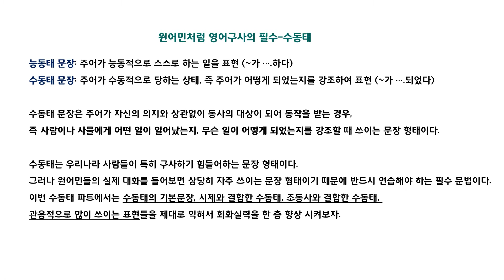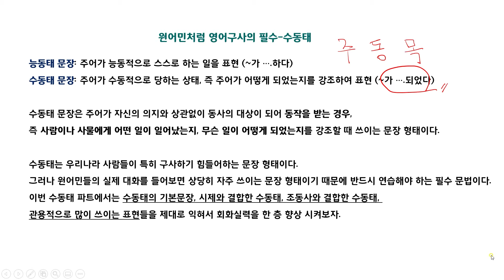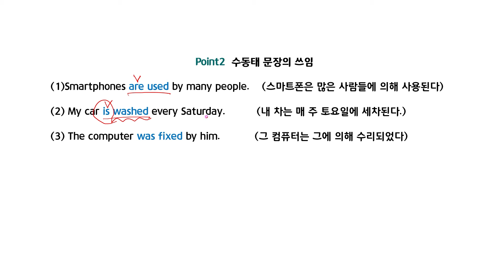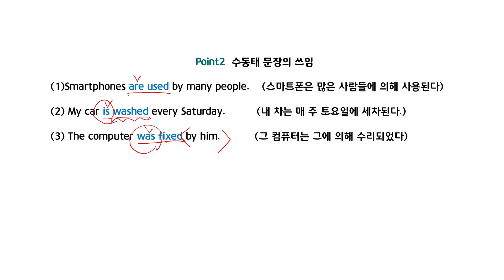50일완성 영문법훈련Training26(수동태기본문장만들기)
파고다5분톡 "50일완성 영문법 문장훈련"책 구독자분들을 위한
강의설명 영상입니다.
기본적인 문법의 개념을 쉽게 이해하실 수 있도록 도움을 드리는 영상이고,
강의영상 시청후 책의 예문을 반복적으로 따라 읽으면서 암기를 한다면,
책 한권이 끝날 때는 여러분의 회화실력이 크게 향상되어 있을 것입니다.
(2021년 7월부터 강남파고다어학원에서 저자직장 문법영작강의를 개설할 예정입니다. 온라인 강의로 진행될 예정이며, 저와함께 공부하시면 1000문장을 완전 마스터 하실 수 있도록 도와드립니다!^^)